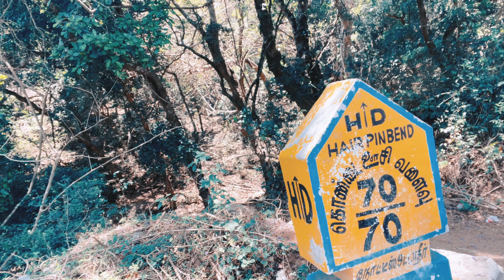KOLLI HILLS 70 HAIR PIN BEND 😳😳DRONE SHOT - AGAYA GANGAI WATERFALL-TREKKING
Kolli Hills or Kolli Malai is a small mountain range located in central Tamil Nadu and spread over the Namakkal district and Tiruchirapalli district of India. The mountains rise to 1300 m in height and cover an area of approximately 280 km². It is situated at a distance of 43 km from Namakkal and 120 km from Trichy.
We started from Bangalore at 5:30 AM and we reached Kolli Hills at 9:30 AM with all the stoppages. after exploring most of the places we reached our home at 11 PM.

Humble Request don't throw the waste at places you visit, Keep Environment clean